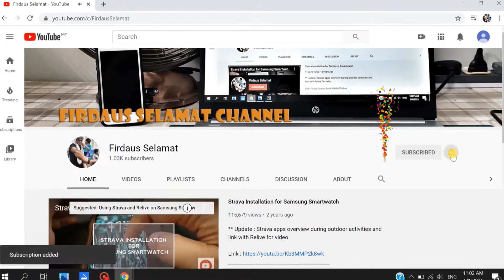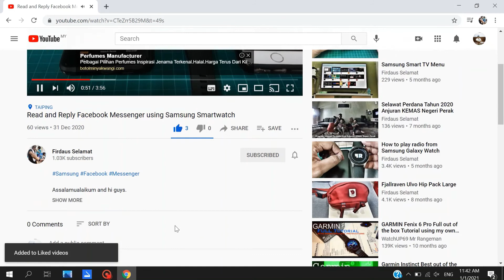Harvest Label Connect Waist Pouches (Mustard)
Harvest Label Connect Unisex Relax - Mustard

Features:
- Padded air mesh rear panel
- Adjustable waist strap
- 1 zippered main compartment with organizer
- 2 zippered pockets on top lid
- Colored inner lining
- Leather details and accents